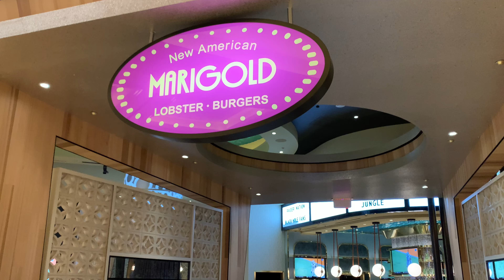Marigold Restaurant at the Las Vegas Resort World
Great meal featuring lobster rolls and seafood menu at the Marigold restaurant located at the Las Vegas Resort World and Las Vegas Hilton on the Strip